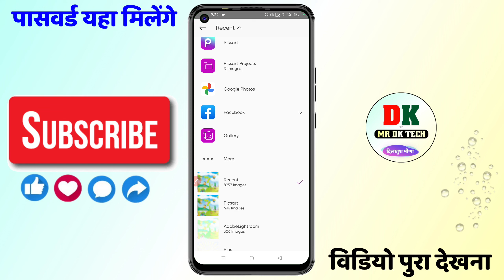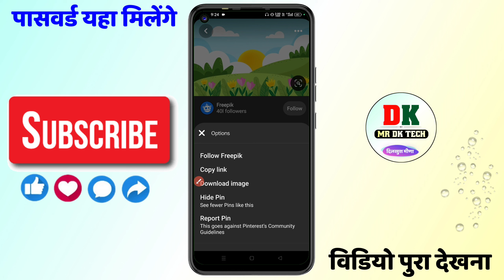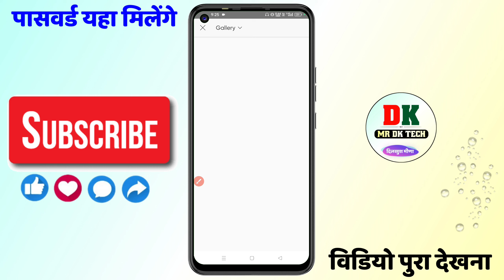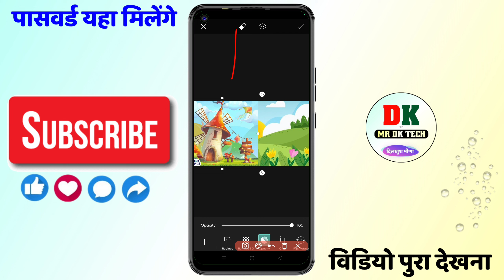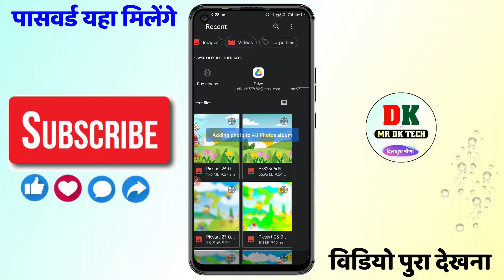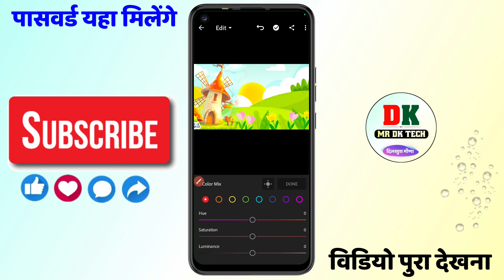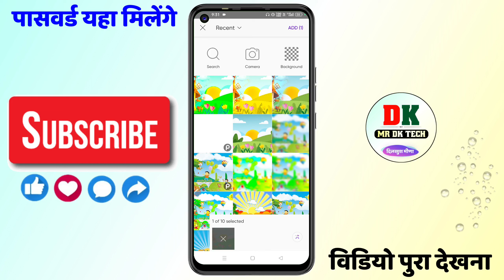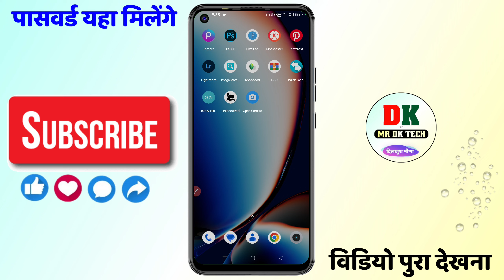पोस्टर बेग्राउण्ड कैसे बनाएं मोबाइल से // Haw To Mack Thumbnail Begraund in mobile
♥Follow me♥

thumbnail kaise banaye youtube
video mein

kinemaster se
शंकर बिधुडी के सोंग का पोस्टर कैसे बनाये
शंकर बिधुडी के जैसा पोस्टर कैसे बनाये
thumbnail kaise banaye pixellab me
video mein kaise lagaye,
thumbnail kaise banaye ,
thumbnail kaise FCC banaye pixellaba se,
thumbnail kaise banaye 2022,
thumbnail kaise banaye youtube k

new_meena_songMobile Se Poster Kaise Banaen ?? मीणा सोंग पोस्टर कैसे बनाये मोबाइल से
मोबाइल से पोस्टर कैसे बनाये
haw to make meena song poster
meenawati poster kaise banaye
song poster kaise bananemobile se
meena song poster kaise banaye